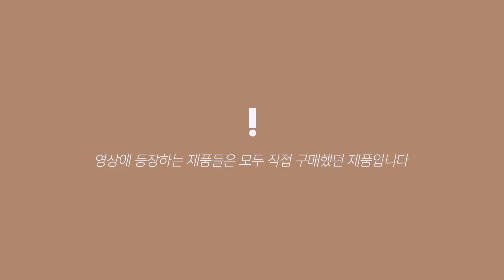가을웜톤이 하는 나에게 맞는 봄맞이 메이크업💐 grwm 진한 아이라인 안어울리는 눈 (feat. 구찌립스틱, 조말론향수) l YEah! BEEN 예빈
"영상에 등장하는 제품은 모두 직접 구매했었던 제품입니다"

안뇽하세요 :^)
또 나타난 옙니입니당ㅇ.ㅇ
급 훅..! 다가온 봄때문에🌷💐 봄스러운
살랑이 메이크업으로 와봤습니당ㅋㅎ
가을웜톤이 하는 봄봄이 메이크업!

products.
_base
달바 워터풀에센셜 선크림
코르테 더모 프로텍션 리바이벌 밤
이니스프리 노세범 미네랄 팩트

_eyes
3CE 리퀴드 프라이머 아이섀도우_
라카 와일드 브로우 셰이퍼_
3CE 멀티 아이컬러 팔레트_
클리오 킬래쉬 수퍼프루프 마스카라
케이트 슬림 젤 펜슬 아이라이너_
더샘 에코소울 파워프루프 수퍼슬림 아이라이너_ BK01night black

_highlighter&blush
맥 미네랄라이즈드 스킨 피니쉬_

_lips
구찌뷰티 더페인티드 베일_ #201